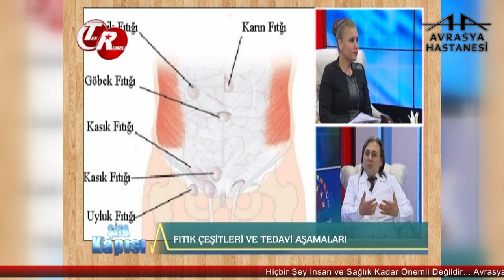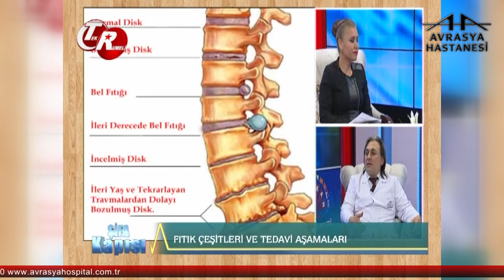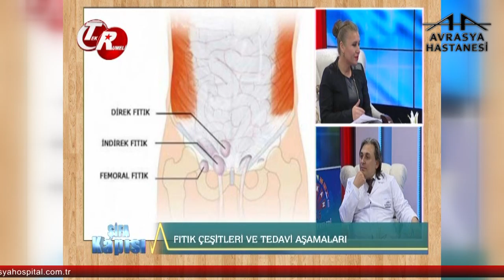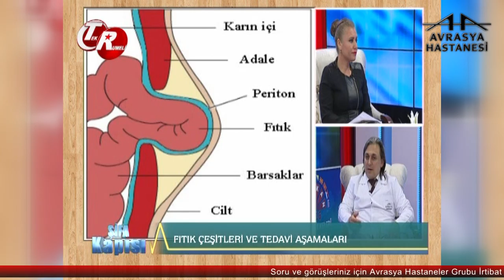Fıtık Türlerinde Belirtiler Nelerdir?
Avrasya Hastanesi Gaziosmanpaşa Genel Cerrahi Uzmanı Yrd. Doç. Dr. Tahir Mutlu, fıtık türlerinde belirtiler hakkında bilgilendiriyor.